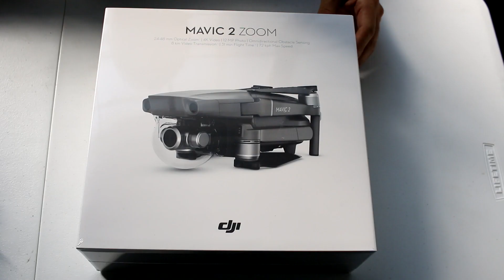פתיחת מארז מאוויק 2 זום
לקבוצת תמיכת טכנית